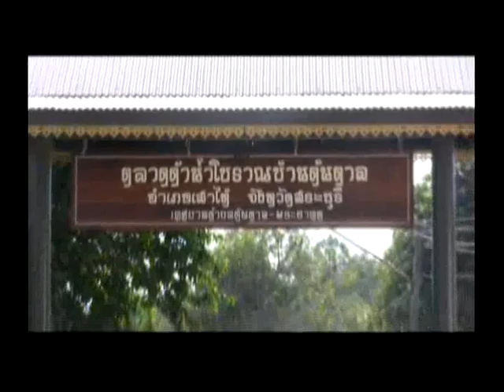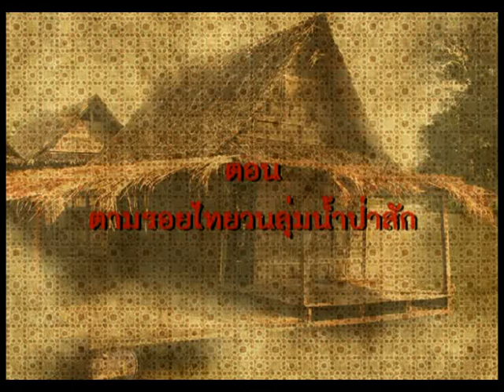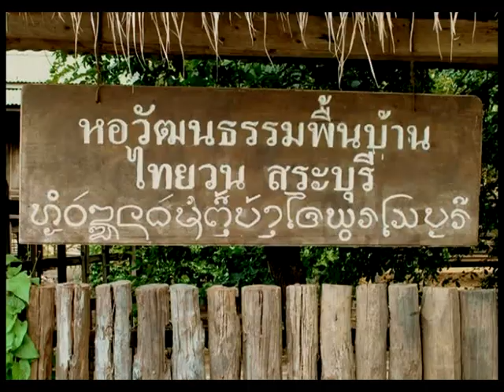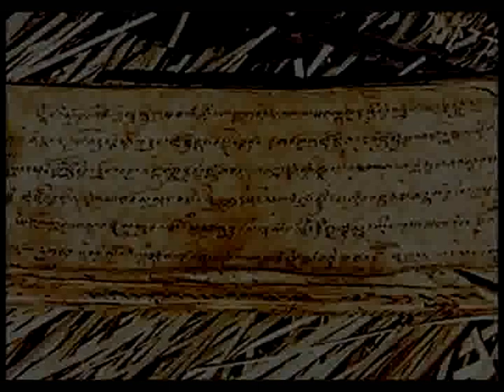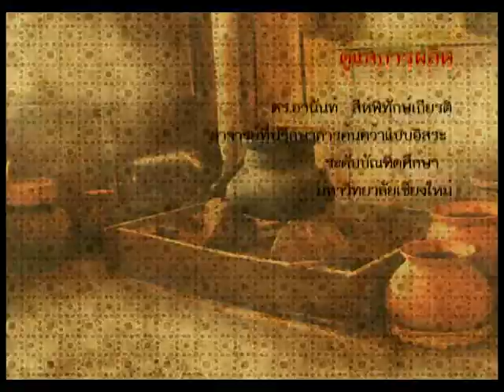Thai Yuan Saraburi Documentary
สารคดีประกอบการศึกษา เพื่อส่งเสริมการเรียนรู้
เรื่องราวกลุ่มชาติพันธุ์ไทยวน สระบุรี
ตอน ตามรอยไทยวนลุ่มน้ำป่าสัก

เครดิต เพลงประกอบสารคดี
   เพลง ลำนำภูผา   ของ คุณคำหล้า ธันยพร
   เพลง เสน่ห์แม่ปิง ของ คุณคำหล้า ธันยพร
   เพลง เติบโต จาก ภาพยนต์เรื่องโหมโรง

**สารคดีตอนนี้จัดทำขึ้นเพื่อการศึกษา ไม่มีวัตถุประสงค์เพื่อการค้า
  หากต้องการนำไปเผยแพร่กรุณาระบุแหล่งที่มา